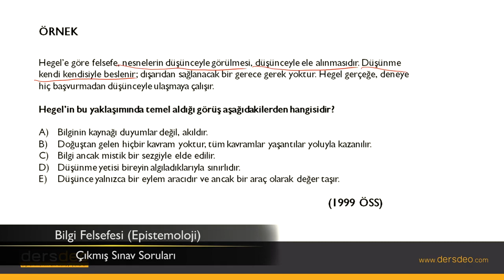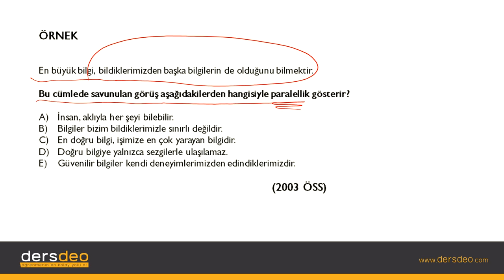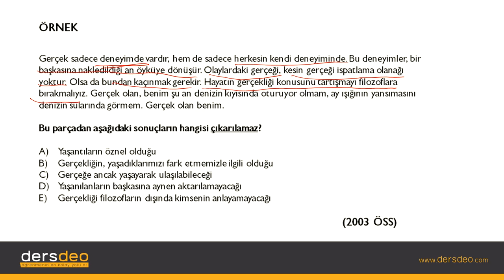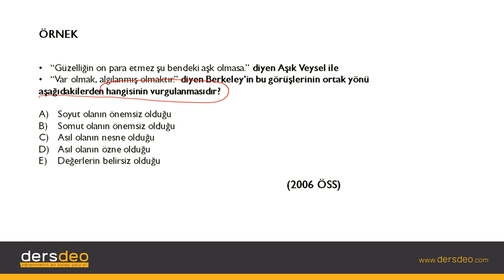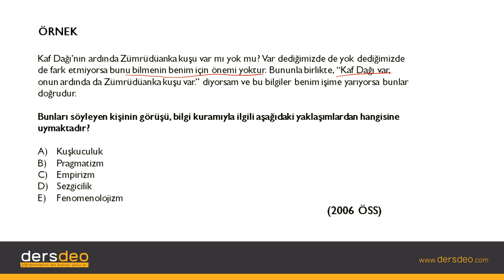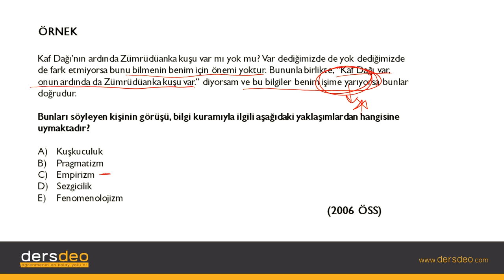Felsefe, Bilgi Felsefesi (Epistemoloji)-Çıkmış Sınav Soruları #07